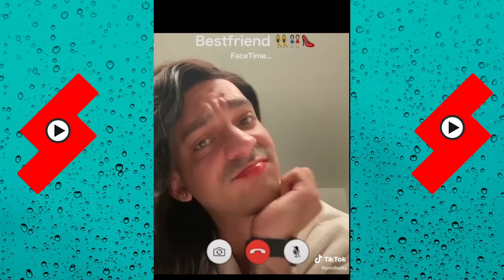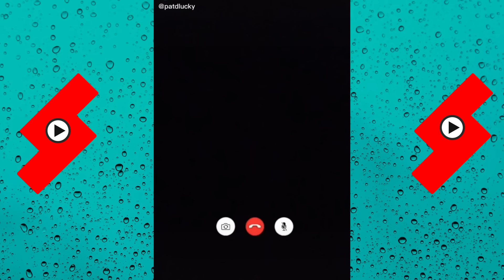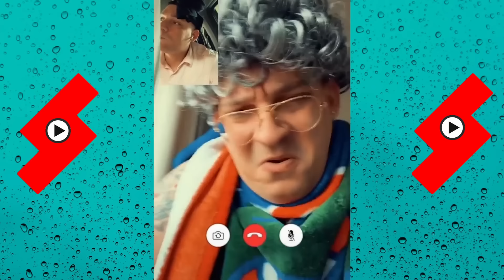*1 Hour* Funny Shorts PatDLucky | Best of PatDLucky 2024 | Shorts Comps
*1 Hour* Funny Shorts PatDLucky | Best of PatDLucky 2024 | Shorts Comps